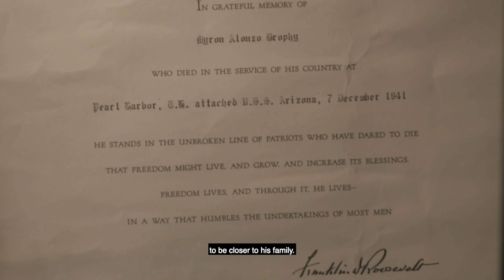Celebrating the Sailors of World War II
Honor, courage, and commitment have been the core values of US Navy sailors for over 200 years. As we look at the Navy’s victory at sea during World War II, we highlight four sailors stories that are told here at The National WWII Museum.